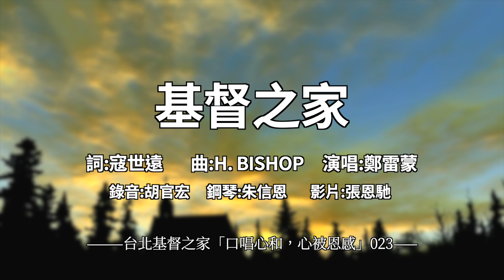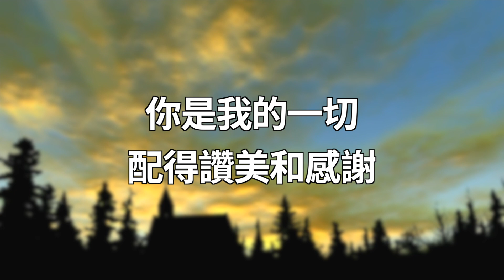023 基督之家 【 口唱心和+心被恩感】 寇世遠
「基督之家」這首詩, 是早晨我在禱告時, 受到聖靈感動, 得到啟示寫出來的, 這首詩是用人人熟悉的「甜蜜的家庭」的曲譜來配詞的, 詞分三段, 說出我們的光景和努力的方向。現在讓我們一同思想, 這詩第一節, 開始說:「這是基督家, 蒙恩罪人的天堂。」在神的國度裏, 我們都是蒙恩的罪人, 是主寶血買回的, 家是我們在地上的天堂;「弟兄和姐妹, 有福同享難同當。」真正做到有福同享有難同當, 纔有家的味道, 我們不能對家中人漠不關心, 做個明哲保身, 獨善其身的人, 我們要照顧全家, 使人人都活在主的恩典之中, 纔能心安理得。我們要達到這要求, 就要做到下面的話:「我心尊主為大。」這句話是馬利亞的禱告, 怎樣纔能尊主為大呢? 以弗所書第四章六節說:「一神, 就是眾人的父, 超乎眾人之上, 貫乎眾人之中, 也住在眾人之內。」我們要尊主為大, 先要認識主是怎樣的一位。

       有位姊妹, 善意地建議我, 將「基督之家」的英文翻譯「The home of Christ」改為「 The house of Christ」。不錯, 聖經的「家」多用 house, 不用 home, 可是當初決定這種譯法時, 也請教過許多西方的宣教士、牧師們, 我們的主旨, 是要基督之家成個「家庭」,不是座「房子」, 不是 house, 乃是 home, 西諺:「錢可以買座房子, 不能買個家庭。」因為家庭是用愛來建築的, 錢是買不到的。我們注重的是家庭的氣氛, 所以我們寧可沒有一座大禮拜堂, 但不能沒有家庭! 家庭乃是弟兄姊妹和睦同居, 顯出美善光景的所在, 希望大家能明瞭我們的用心。

(寇世遠研經集 16 冊 105、106 頁, 39 冊29 頁)
(023)基督之家(提前三:15)
          1. 天堂(來九:24,彼前三:22)   蒙恩罪人(提前一:15, 林前十五:10)
           有福同享(彼前三:7, 林前十二:26)    有難同當(賽六三:9)   尊主為大(路一:46)
           看人比己強(腓二:3)     施比受有福(徒廿十:35)     拆毀隔牆(弗二:14)
平康(賽五七:19)
          2. 失喪羊群(結三四:11, 16)     生命糧(約六:35)      渴慕(詩四二:1,八四: 2)
          一無所有(林後六:10)    恩座前(來四: 16)      福音(羅一: 16)
          3. 有別於世界(林後六: 17, 約壹二:15, 16)     信望愛(林前十三:13)    火箭(弗六:16)
           笑看風浪(可四:39-41)    心常不夜(伯二:14,伯十一:13-17)
023基督之家
H. BISHOP 曲/寇世遠 配詞/  bE調

1.
這是基督家,蒙恩罪人的天堂,弟兄和姐妹,
有福同享難同當,我心尊主為大,
我看別人比己強,施比受更有福,拆毀中間隔斷牆,
耶穌我心愛你,你是我福我樂,天天保守享平康！

2.
這是基督家,失喪羊群的牧場,供應生命糧,
渴慕真道得餵養,我們一無所有,
只有一顆心獻上,我們一無所能,只能恩座前仰望,
耶穌我心愛你,你的福音奇妙,一息尚存要傳揚！

3.
這是基督家,有別於罪惡世界,持守信望愛,
抵擋惡者的火箭,只要有主同舟,
我們便笑看風浪,只要有主同住,我們便心常不夜,
耶穌我心愛你,你是我的一切,配得讚美和感謝！

☀️影像及文字版權均屬天聲傳播協會所有***